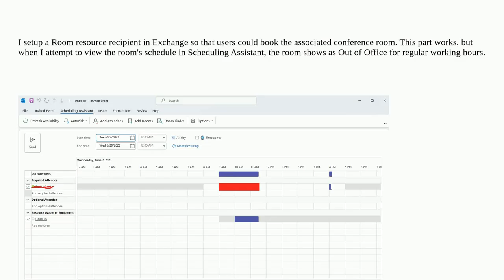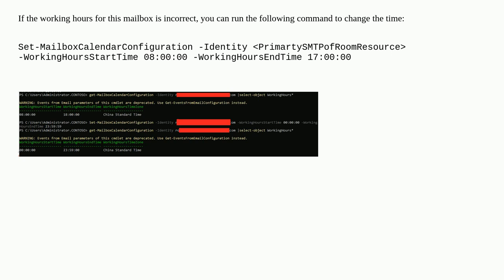Changing the working hours on a room mailbox in Outlook/Exchange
A special thanks goes out to the awesome community

  exchange